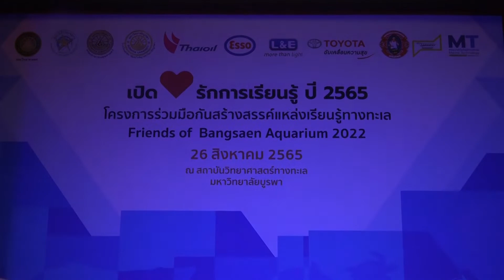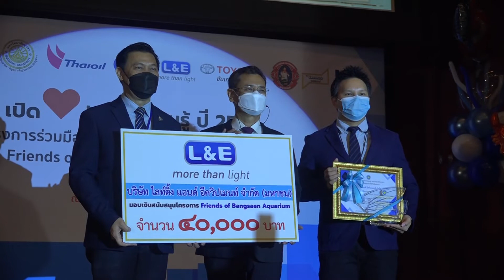สถาบันวิทยาศาสตร์ทางทะเล มหาวิทยาลัยบูรพาจัดงาน "เปิดใจรักการเรียนรู้" ปี 2565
สถาบันวิทยาศาสตร์ทางทะเล มหาวิทยาลัยบูรพา
จัดงาน "เปิดใจรักการเรียนรู้" ปี 2565
เพื่อแสดงความขอบคุณผู้ให้การสนับสนุนงบประมาณ
ในการดำเนินงานของสถาบันวิทยาศาสตร์ทางทะเล